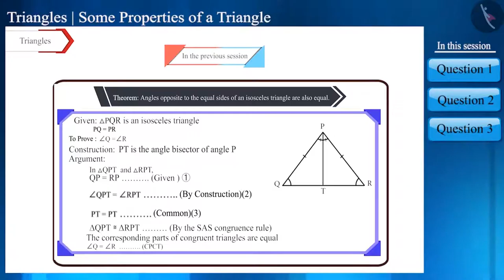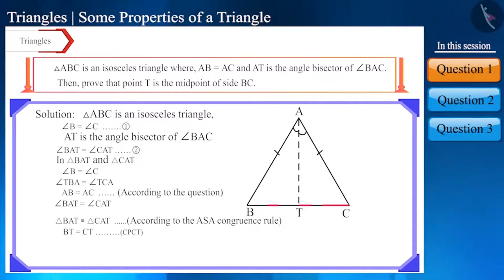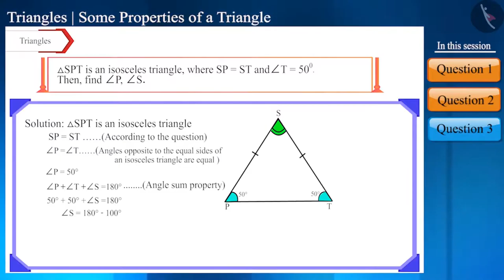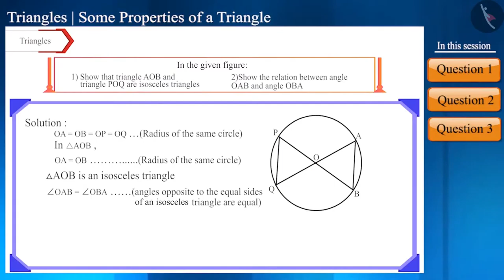Class 9 maths chapter 7 - "Triangles" (Part 11) cbse ncert